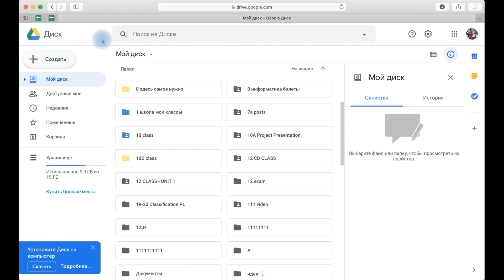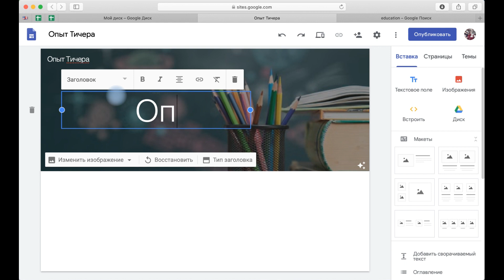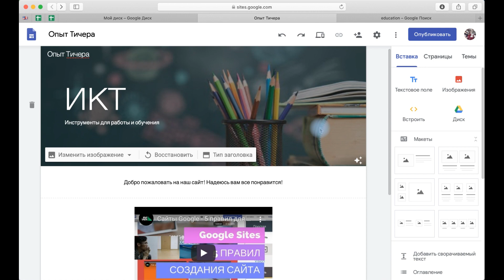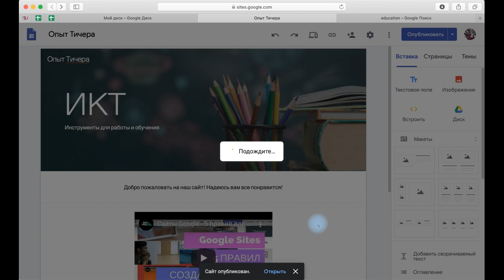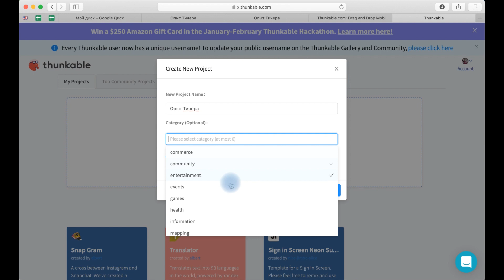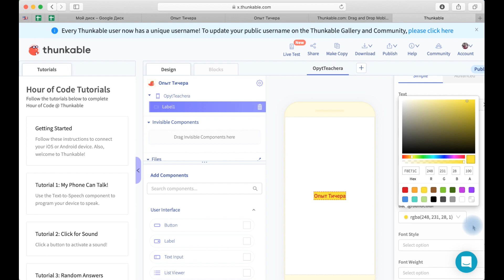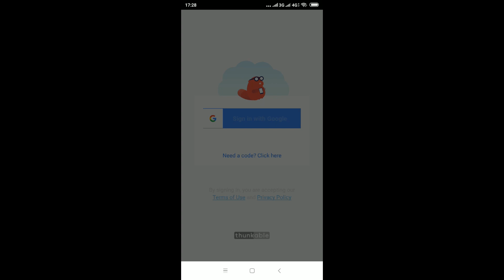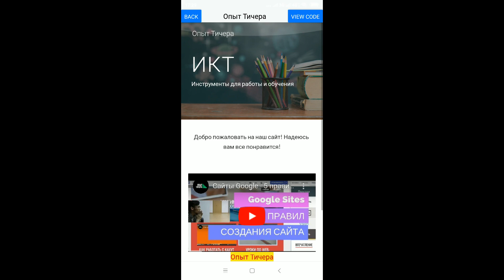Как быстро создать Google Сайт и конвертировать его в Мобильное Приложение, Google Sites + Thunkable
В этом видео мы создадим простенький Google Site, а после, переведем созданный сайт в Mobile App, используя Thunkable